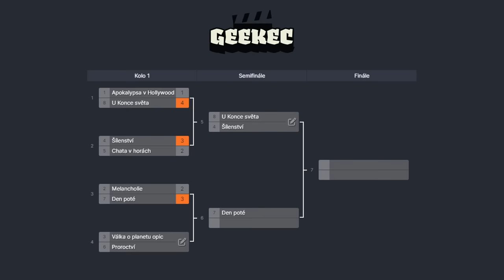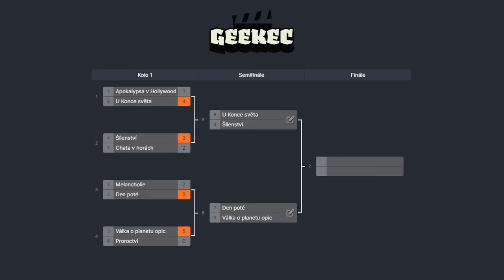Geekec #91 | Žhavá diskuze o Argylle: Tajný agent, vynikající Bastard, Fargo či Sněžné bratrstvo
00:00 Úvod
RECENZE
02:45 Naplnila Emma Stone s Poor Things očekávání?
22:00 Netflix má dobrý film - Sněžné bratrstvo
32:20 Argylle vzbuzuje silné emoce a výbušný pokec!
1:14:30 Antologické Fargo je v páté sérii žánrová špička!
1:31:41 Bastard s Madsem Mikkelsonem nám udělal velkou radost ♥
1:44:47 Je Orion a Tma víc než standardní animák pro celou rodinu?
1:51:08 Netflixovští Lovci z konce světa přílíš parády nepředvedli...
1:55:05 Seriálové (ne)doporučení - Bratři Sunovi
2:00:26 Seriálové (ne)doporučení - Kluk spolkne vesmír
2:07:29 Zaslouží si romantická komedie S tebou nikdy hajp?
GEEKEC - TŘETÍ TURNAJ:
2:13:50 Válka o planetu opic vs. Proroctví
DOTAZY, ODPOVĚDI A FRKY NA ZÁVĚR:
2:48:20 Nášup z HeroHero a klasické srandičky